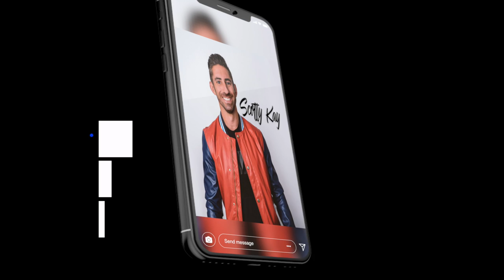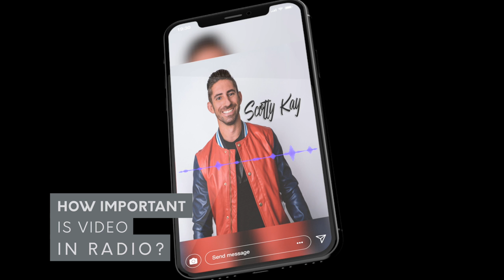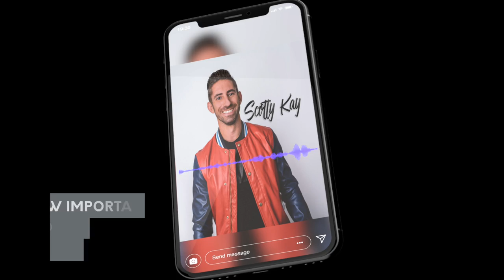ANSWERING COLLEGE STUDENT'S QUESTIONS: "HOW IMPORTANT IS VIDEO IN RADIO?"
Scotty Went back to his Alma Mater to speak to the intro to radio class, and they had great questions.